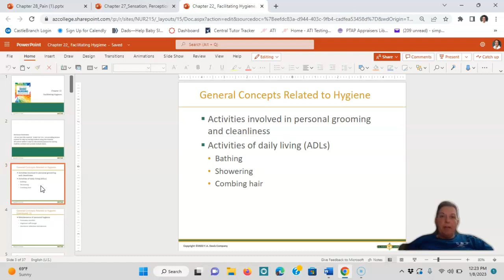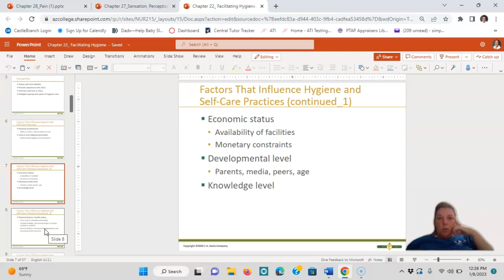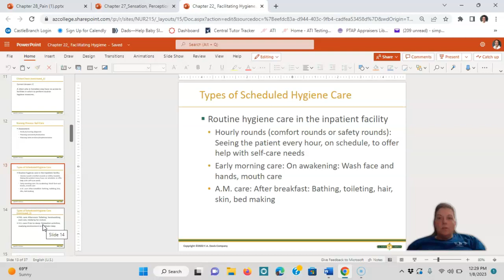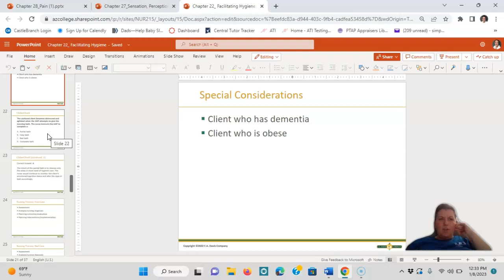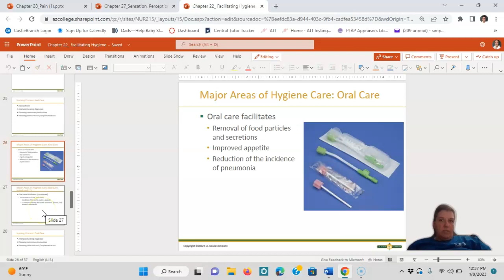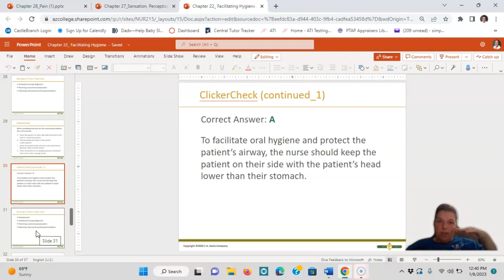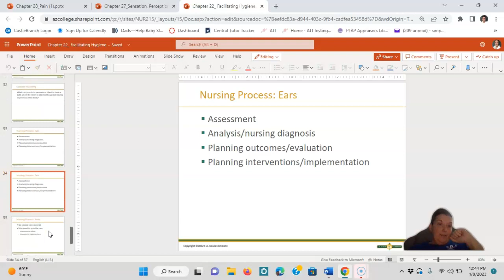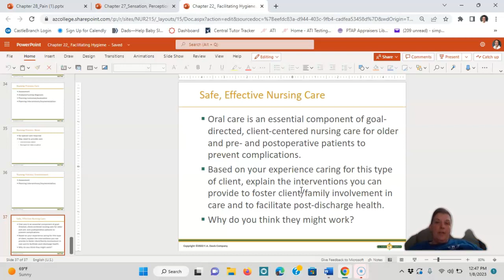NUR 215 Ch 22 Hygiene